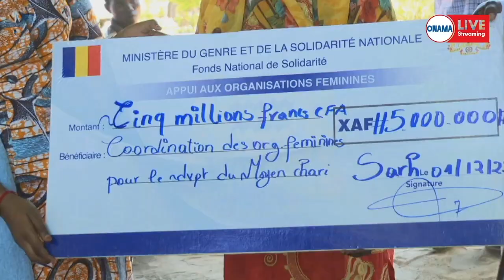JTF DU 02 NOV 6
PROVINCE DU MOYEN CHARI
VISITE DE LA MINISTRE DU GENRE A SARH DANS LE CADRE DE LA CAMPAGNE 16 JOURS D'ACTIVISME